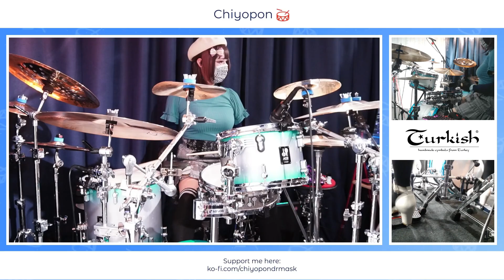-Drum Solo part2-7.8.2023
Equipment:
SONOR Drums:
 AQ2 series kit, SQ2 snares, mambo bell and double pedal

Turkish cymbals:
Classic series(14"Hihats,18"Crash,20"Ride)8"Xanthos Jazz reverse splash and10"Bee splashe,  16"Clatter, 18"Sirius and 16"FX China

Vaterdrumsticks:Super Jazz Hickory, Sugar Maple and Drummers Gloves

Outfits:
axesfemme and axesfemme POETIQUE